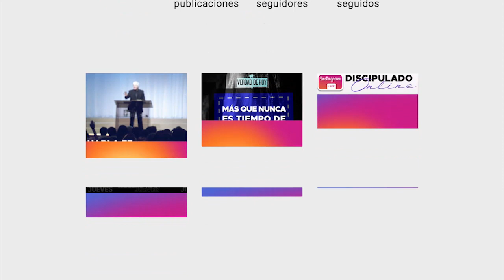Reunión Online - Viernes 02 de Octubre